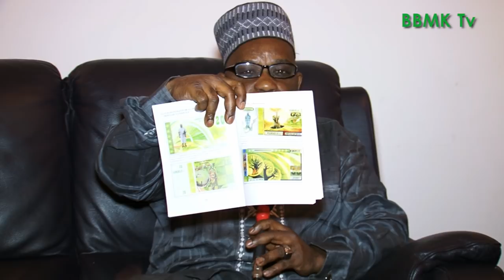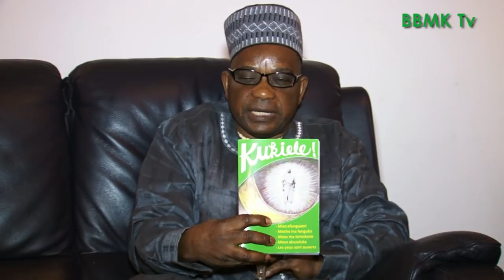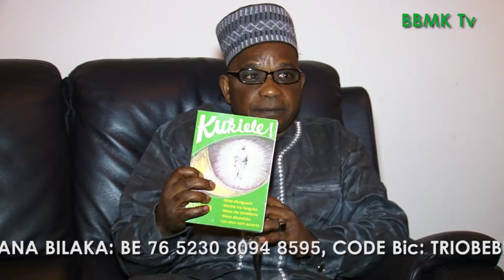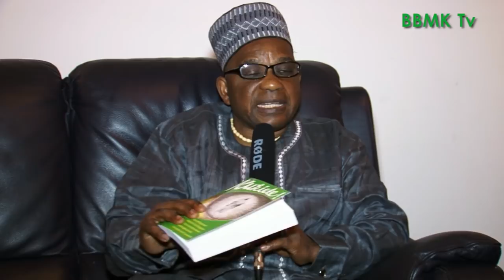ALOBI DIASPORA EZONGA!!! PROPHETIE YA MVULUZI KIMBANGU EKOKISAMI???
Tolanda biyano ya Papa Tuzolana pona kozonga ya bana Diaspora, pe na biyano misusu pona maye etali mboka ya KONGO pe AFILIKA.